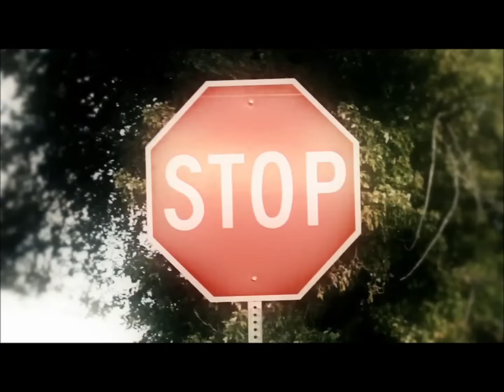Interview with Aaron Ford and Lesley Cohen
Nevada Elections are fast approaching. Watch my show this week with guests Aaron Ford, Candidate for NV Attorney General and NV State Assemblywoman Lesley Cohen.